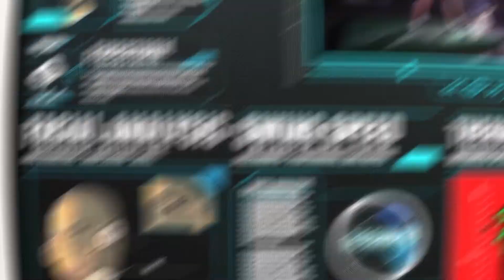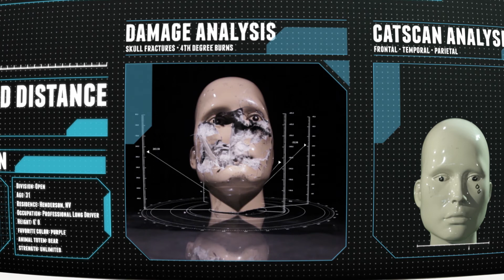Does it Drive?: Episode 6: Flaming Mannequin Head